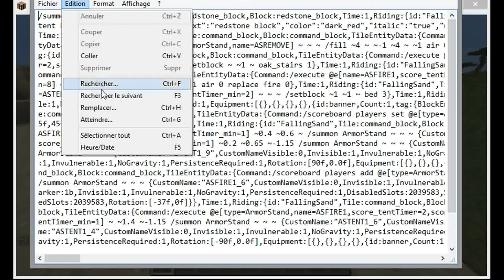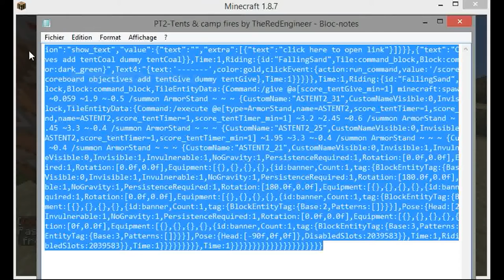Minecraft : tuto tentes et du matos de camping sans mod, sans triche, avec un bloc de commande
Tuto pour avoir du matériel de camping dans Minecraft sans mod, sans triche, juste avec un bloc de commande.
On va récupérer 2 tentes et un feu de camp, du matos trop sympa, à ajouter à vos cartes.

Tout d'abord, il faut être en mode créatif, très important, sinon ça ne marchera  pas!!
pour avoir un bloc de commande, il faut que tu tapes sur /        et colles ce texte
 give @p minecraft:command_block 1

ca te donnes un bloc de commande dans ton inventaire, poses le maintenant sur le sol
il faut ensuite faire un clic droit et coller le code que TheRedEngineer  a édité (le code est à récupérer sur mon blog)

un grand merci à l'auteur des codes : theRedEngineer qui est un génie en la matière